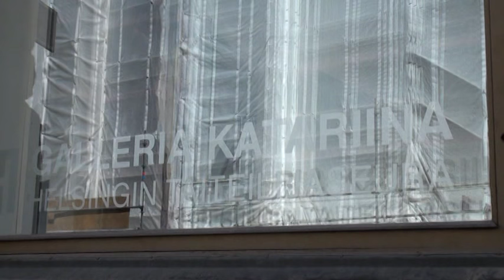Maailmanloppu-aiheinen keskustelu osa 1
Galleria Katariinassa Helsingissä Maaria Märkälän näyttelyn yhteydessä  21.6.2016 käyty Maailmanloppu-aiheinen keskustelu. Keskustelijoina kuvataidekriitikko Otso Kantokorpi (sivisaation tuho), tutkija Tarja Cronberg (sodan uhka ja rauhan mahdollisuus, ilmastomuutos) ja ekonomisti Ari Aaltonen (Globalisaation ongelmat). Keskustelu alkaa kohdasta 2:00 minuuttia.